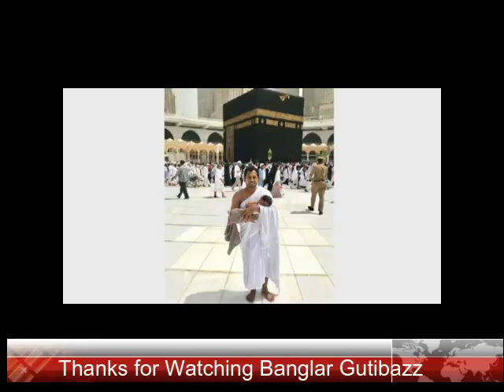তিন মাস পূর্ণ হওয়ার আগেই ছেলেকে নিয়ে ওমরাহ পালন করলেন মুশফিক !! Musfiq with son!!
চলতি বছরের ফেব্রুয়ারি মাসের ৫ তারিখ মুশফিক-মন্ডি (জান্নাতুল কেফায়াত মন্ডি) দম্পতির কোলজুড়ে আসে প্রথম পুত্র সন্তান শাহরুজ রহিম মায়ান। চলতি মাসের ৫ তারিখ তিন মাস পূর্ণ হবে মায়ানের।

তার আগেই বাবার কোলে চড়ে পবিত্র মক্কা নগরী ভ্রমণ করে ওমরাহ পালন করে ফেললো মায়ান। সামাজিক যোগাযোগমাধ্যম ফেসবুকে পুত্র মায়ানকে কোলে নিয়ে মক্কা শরিফের সামনে দাঁড়ানো একটি ছবি আপলোড করেন মুশফিক।

বাংলাদেশ ক্রিকেট লিগ শেষ করে বর্তমানে ছুটিতেই আছেন